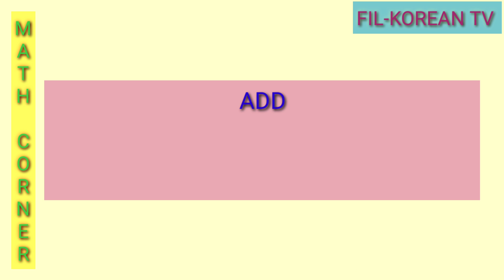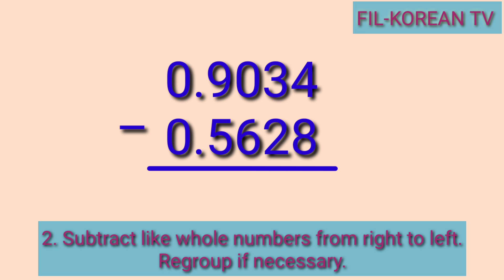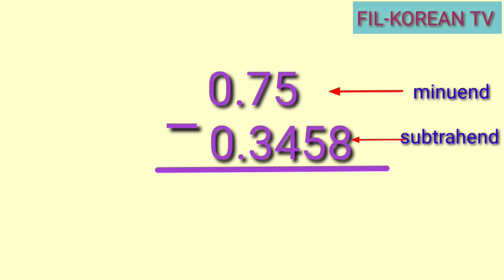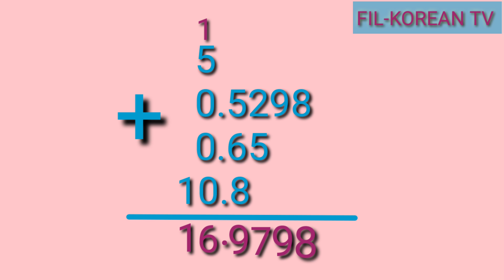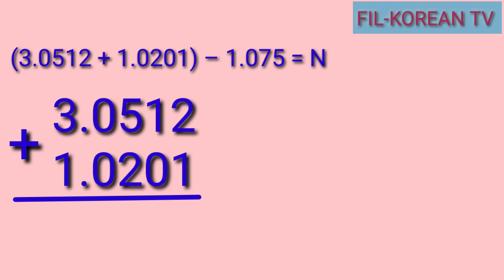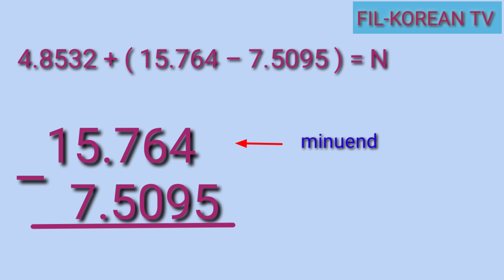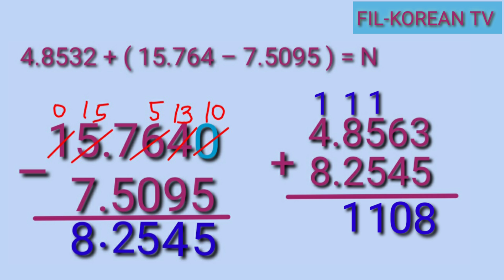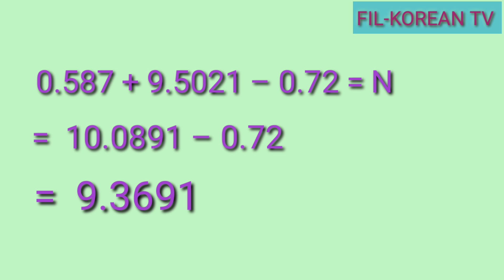Adding and Subtracting Decimals and Mixed Decimals through Ten Thousandths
This video shows the steps in adding and subtracting decimals and mixed decimals through ten thousandths without or with regrouping.

To add or subtract decimals and mixed decimals we need to arrange the numbers in columns. Align the decimal points and the numbers according to their place value. Next, add or subtract like whole numbers from right to left. Regroup if necessary. Then put the decimal point in the sum or difference directly below the decimal points of the addends or minuend and subtrahend.

God bless

how to add and subtract decimals and mixed decimals
how to add and subtract decimals and mixed decimals with regrouping
adding and subtracting decimals and mixed decimals through ten thousandths without or with Regrouping
adding and subtracting decimals and mixed decimals through ten thousandths without or with Regrouping tagalog
adsing and subtracting decimals and mixed decimals through ten thousandths without or with Regrouping grade 6
add and subtract decimals and mixed decimals through ten thousandths without or with regrouping
add and subtract decimals and mixed decimals through ten thousandths without or with regrouping tagalog
add and subtract decimals and mixed decimals through ten thousandths without or with regrouping grade 6
addition and subtraction of decimals and mixed decimals
addition and subtraction of decimals and mixed decimals through ten thousandths without or with regrouping
how to add decimals
how to add decimal numbers
how to add mixed decimals
hot to get the sum of decimals
How to get the sum of decimal numbers
How to get the sum of mixed decimals
how to find the sum of decimals
How to find the sum of decimal numbers
How to find the sum of mixed decimals
What are the steps in adding decimals
What are the steps in adding decimal numbers
What are the steps in adding mixed decimals
what are the rules in adding decimals
what are the rules in adding decimal numbers
what are the rules in adding mixed decimals
what are the process in adding decimals
what are the process in adding decimal numbers
what are the process in adding mixed decimals
adding decimals step by step
adding decimals easily
adding decimal numbers
adding decimals
adding decimals with whole numbers
adding decimals 5th grade
adding decimals 6th grade
adding decimal points
adding decimals 4th grade
adding decimals with regrouping
adding mixed decimals
adding and subtracting decimals and mixed decimals
subtracting and adding decimals
subtracting numbers with decimals
subtracting decimals 6th grade
subtracting decimals 5th grade
subtracting decimals with zeros
subtracting decimals with regrouping
subtracting decimals from whole numbers
How to subtract decimals
How to subtract decimal numbers
How to subtract decimals from whole numbers
How to subtract decimals with zeros
How to subtract decimals to hundredths
How to subtract decimals 5th grade
How to Solve subtraction of decimal numbers
How to solve subtraction with decimal point
How to solve decimal numbers
How to get the difference of decimal numbers
How to find the difference of decimal numbers